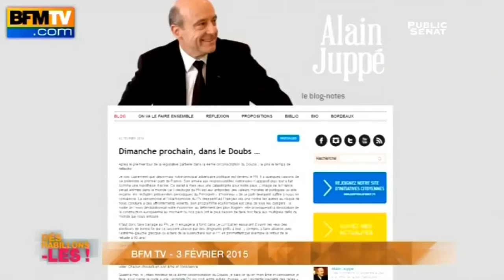Juppé jusqu’à l’excès - Déshabillons-les (13/02/2016)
Il ironise sur son âge pour répondre aux attaques sur ce qui serait, dit-on, son principal point faible... Mais ces réponses rassurent-elles ?
A croire les sondages oui, car Alain Juppé fait figure de favori pour la primaire des Républicains qui se tiendra en novembre prochain.
Mais comment entretenir la flamme sur la durée ? Comment séduire les jeunes quand on a 70 ans ?
Et comment se démarquer d'un Nicolas Sarkozy tout en marquant des points chez les électeurs de droite ?
C'est à toutes ces questions que doit répondre aujourd'hui Alain Juppé que nous déshabillons en tout bien tout honneur quatre invités :
Avec :
Gilles BOYER : Conseiller politique d'Alain Juppé,
Gaël SLIMAN : Spécialiste de l'opinion - Président d'Odoxa,
Michel BETTAN : Spécialiste en communication - Vice-Pdt d'Havas Worlwide Paris,
Denis BERTRAND : Sémiologue - Paris VIII.
Présenté par Hélène RISSER.